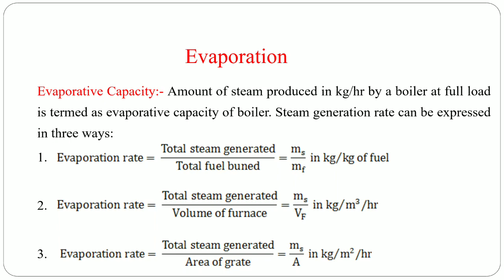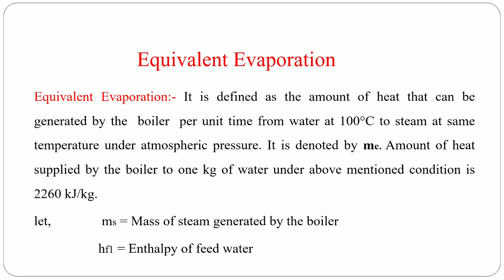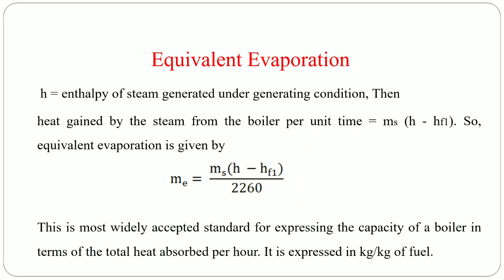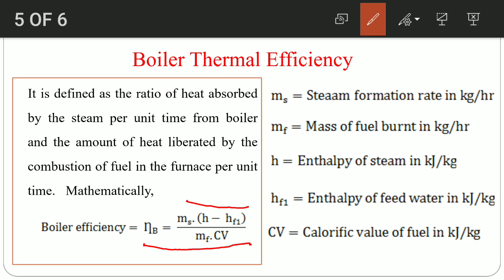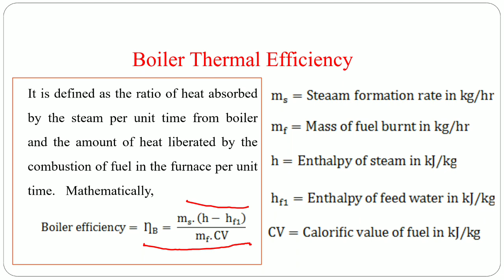Performance Analysis of Boilers, Equivalent evaporation, Boiler thermal efficiency, Evaporation rate